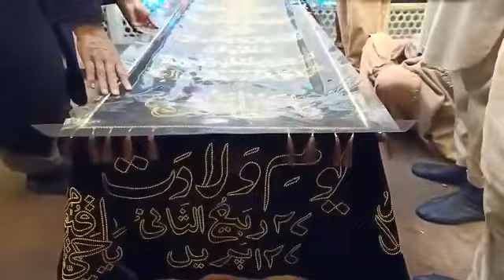27th Rabial Sani, Birthday Day Sarkar Abu Anees QSA